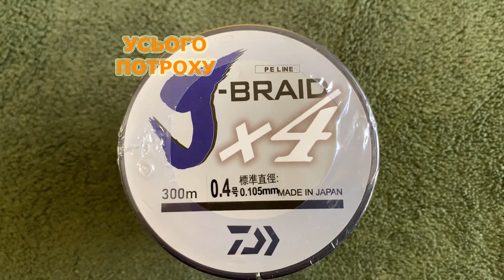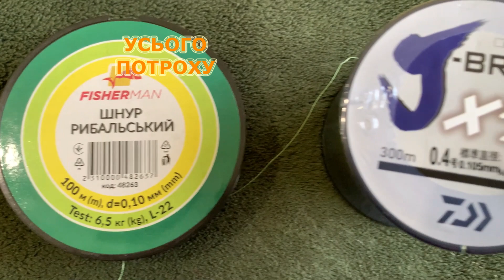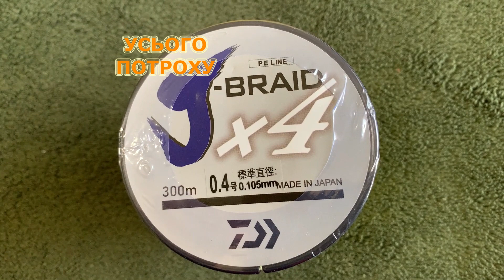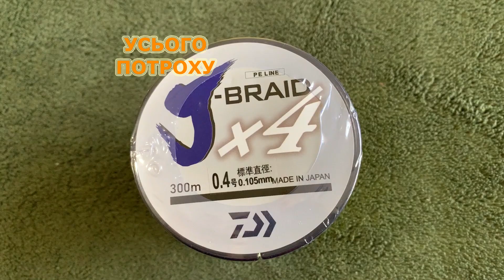Купив шнур Daiwa J-Braid на AliExpress! Бюджетний шнур Дайва Джи Брейд! Китайський шнур на рибалку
Вирішив купити дешевий китайський шнур Дайва Джи Брейд х4 для ловлі риби спінінгом. Навряд це оригінальний шнур від Дайва, але в наших магазинах шнур Daiwa J-Braid x4 0,1 мм довжиною 135 м вартує від 350 гривень. Подивимося, чи спрацює приказка де скупий платить двічі.